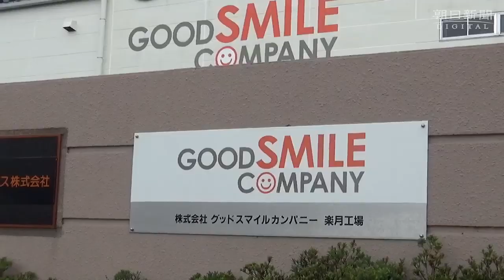レトロと融合する「フィギュアの聖地」 倉吉市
鳥取県中部に位置し、水と緑に囲まれる倉吉市。伝統的な古き良き町並みは往時の面影を残す。そんな倉吉市は国内指折りのフィギュア産業地でもある。今昔の異なる文化を調和しながら、新たな「フィギュアの聖地」として息づき始めている。商家や白壁土蔵などレトロな建物が並び、どこか懐かしさを感じさせるたたずまい。城下町として培われた文化と芸術が織りなされるこの町で「ねんどろいど」は作られている。手のひらサイズの小さな体にデフォルメされた表情。キャラクターの魅力を２頭身半に凝縮したフィギュア「ねんどろいど」は、フィギュアメーカー「グッドスマイルカンパニー」（グッスマ）の人気シリーズの一つだ。
　２０１４年、これまで海外生産が主流だったフィギュア業界に激震が走る。最大手のグッスマが国内初の生産工場「楽月（らくつき）工場」を倉吉市に開設したのだ。メイド・イン・ジャパンのマークには倉吉の土蔵がデザインされ、今では月１万個以上の「メイド・イン・倉吉」が国内外のファンへ届けられている。
　工場から東へ約２キロ、車で１０分ほどの所に廃校を活用した「円形劇場くらよしフィギュアミュージアム」はある。現存する国内最古の円形校舎で、校舎中央はらせん階段が屋上まで続く。階段を囲むように３６０度に広がる扇形の教室には、迫力のある大きな恐竜から小さなお菓子のおまけまで２千点以上のフィギュアがずらり。
　数多くのねんどろいども展示され国内製品第１号となる「桜ミク」や製造に使われた金型も並ぶ。製造工程や細かな塗装の様子も写真付きのパネルで見ることができる。運営する稲嶋正彦社長は「日本一古い円形校舎が、日本一新しいフィギュアの聖地になる」。一見相反するレトロとポップカルチャーの融合地点として、他にはない新たな魅力を創造し始めている。